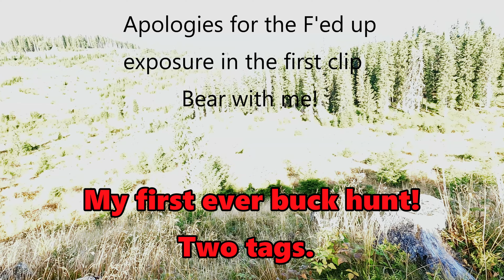Min første bukkejakt // My first roe buck hunt - 2022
A video of my buck hunt in 2022. I apologize for the extreme over-exposure in the first clip (whoops)

Bear with me, the second clip is so much better!